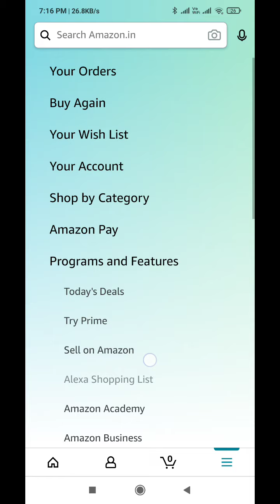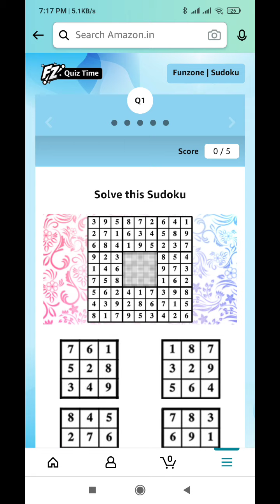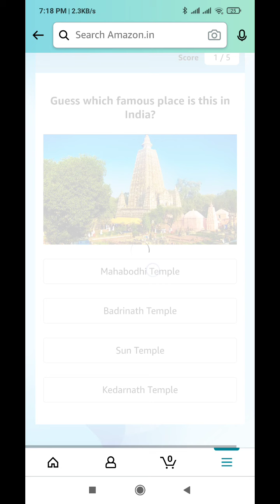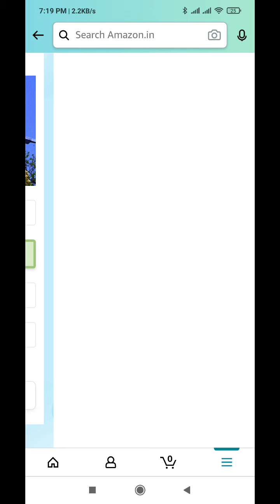Amazon Quiz Answers Today l 7 September 2021